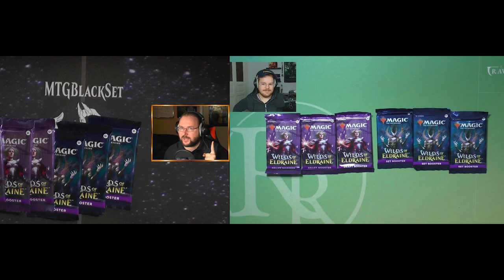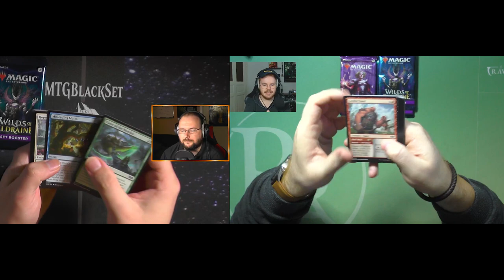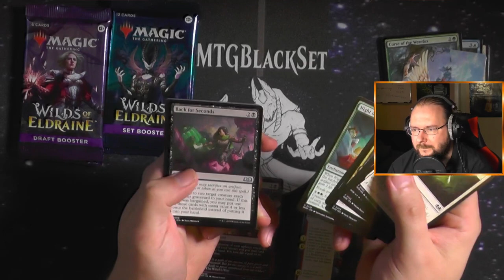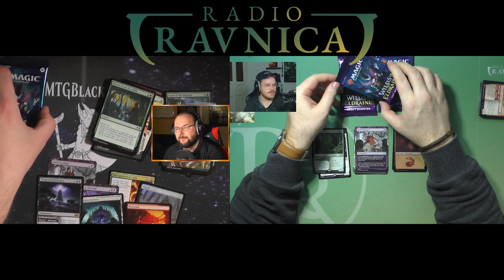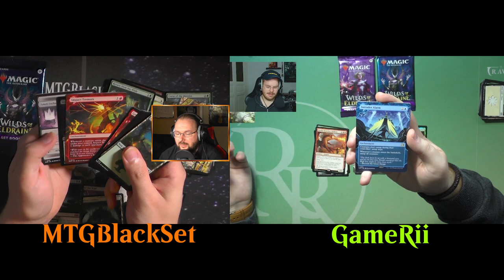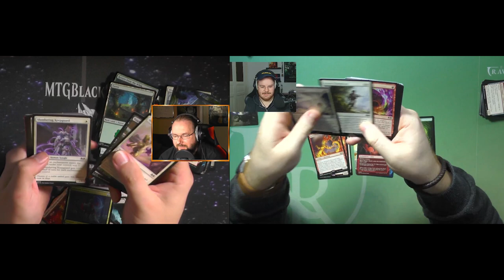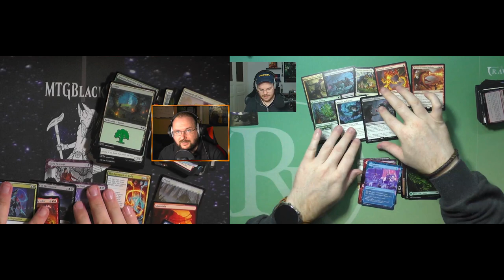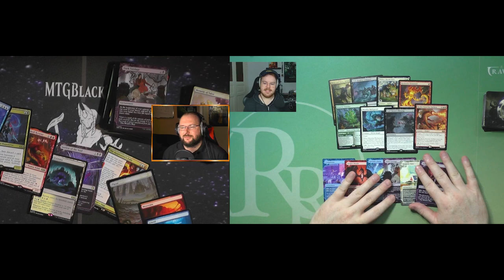Wilds of Eldraine (mit @GameRii ) [Opening]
Robin und ich (aka Radio Ravnica) machen heute mal das "aktuell" neueste Booster Set auf :)
Wilds of Eldraine ist ein Großartiges Set und voller Enchtantment Tails :)

Mit der Hilfe von  @lipplapp1  :)

Intro